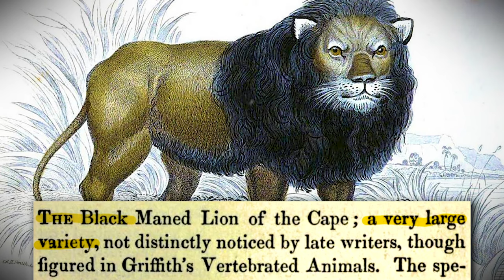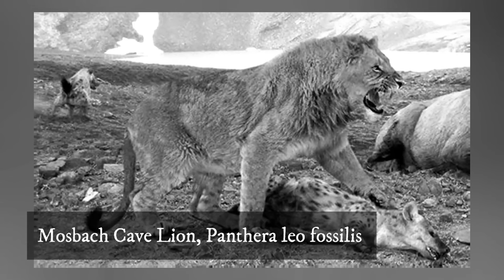Most Powerful Types Of Lions that Ever Lived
In this video, we'll show you 10 most powerful lions ever lived on this planet.
“A lion is called the 'king of beasts, obviously for a reason.” They are some of the most powerful predators on the planet but that doesn’t mean that all lions are equal. Some are strong, while others are fast; some are cunning while others are aggressive. In this video, we’re going to answer the question: which are the most powerful lions that have ever lived?